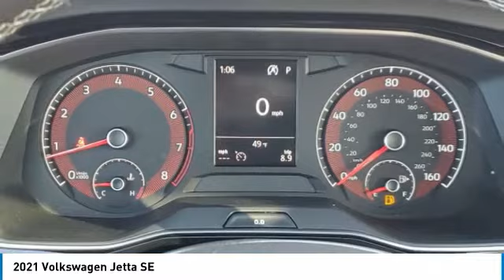2021 Volkswagen Jetta I211311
2021 VOLKSWAGEN JETTA Columbus, OH
Stock# I211311

Byers Imports
401 North Hamilton Rd

This 2021 Volkswagen Jetta SE features a Pure White exterior with a Dark Beige Leathertte Int interior. Factory equipped with an impressive 1.4 l, and an 8-speed automatic w/od with front wheel drive.

*DESIRABLE FEATURES:* Sunroof, Vista Roof, Rear Camera, Htd Seats, Apple CarPlay, Blind Spot Monitor, Android Auto, Bluetooth. Your 2021 Volkswagen Jetta SE is one of 42 other models like this in stock Columbus, OH drivers will find available to test drive at our new vehicle showroom in Columbus, OH. This Volkswagen Jetta is perfect for any ones car needs in our neighboring communities of Columbus, OH.

*TECHNOLOGY FEATURES:* This Volkswagen Jetta for sale near Columbus, Ohio includes WiFi Mobile Hotspot, Keyless Entry, Multi-zone Climate Control, Steering Wheel Audio Controls, Keyless Start, Anti Theft System, Auxiliary Audio Input, AM/FM Stereo, MP3 Compatible Radio, USB Port(s).

Byers Volkswagen features a wide selection of new Volkswagen vehicles for sale near Columbus, Ohio. You can also visit us at, 401 N Hamilton Rd Columbus OH, 43213 to check it out in person!

*MECHANICAL FEATURES:* Installed mechanical features include Heated Mirrors, Turbocharged Engine, Power Windows, Power Mirrors, Power Locks, Traction Control, Front Wheel Drive, Cruise Control, Disc Brakes, Tire Pressure Monitoring System, Intermittent Wipers, Spare Tire (Small Size), Trip Computer, Power Steering, Variable Speed Intermittent Wipers

*INTERIOR OPTIONS:* Automatic Climate Control, Premium Synthetic Seats, Heated Steering Wheel, Power Drivers Seat, Driver Illuminated Vanity Mirror, Pass-Through Rear Seat, Adjustable Steering Wheel, Air Conditioning, Bucket Seats, Passenger Illuminated Visor Mirror, Rear Window Defroster, Bench Seat, Vanity Mirrors. Columbus, OH new Volkswagen dealers simply cannot compete with Byers Volkswagen attention to stocking Volkswagen cars, trucks & SUVs with the most popular interior options.

OHIO'S BEST VOLKSWAGEN FINANCIAL CREDIT FINANCE RATES: are right here at Byers Volkswagen Columbus Dealership where we offer the most competitive Volkswagen Financial finance rates near Columbus, Ohio for new & Certified Volkswagen Financial Financing. Our brand Finance experts have solutions for everyone including bad credit car loans or first time buyer financing programs.

When choosing Volkswagen dealers Columbus, OH shoppers prefer the short drive to Columbus, Ohio where Byers Imports Volkswagen has a new Volkswagen Superstore and has the best customer service. We're glad you found this new Volkswagen Jetta for sale at our Volkswagen dealership near you in Columbus, OH in Columbus, OH. Looking for Volkswagen financing? Our Byers Volkswagen finance specialist will find the best rates available for this new Volkswagen Jetta for sale. Byers Volkswagen has new cars for sale and used cars for sale in Columbus just east of Columbus, Ohio.